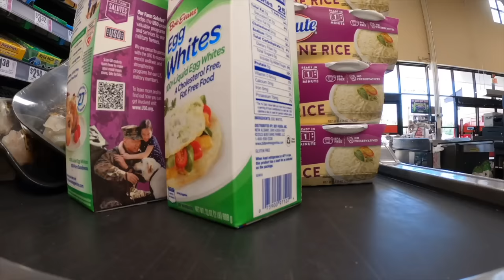The Off-Season Ep. 3 | How To Eat To Get STRONGER | Full Day Of Eating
Shop The Better Brand NOW!

Come through and lift with the Misfit Crew at:
Corrupted Strength
803 summer park dr
Suite 150
Stafford, Texas

Gym Hours:
Monday - Thursday: 6AM - 11PM
Friday: 7AM - 10PM
Saturday: 8AM - 8PM
Sunday: 10AM - 6PM